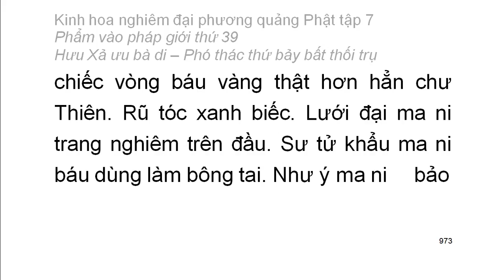Tập 7: Kinh hoa nghiêm: Phẩm vào pháp giới thứ 39 - Thiện Tài tham vấn 53 vị thiện tri thức (67)